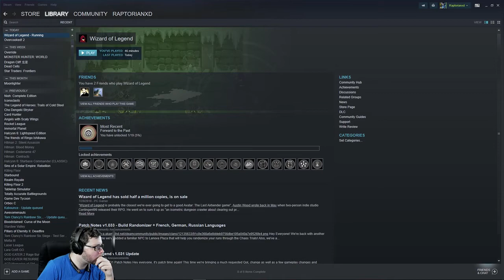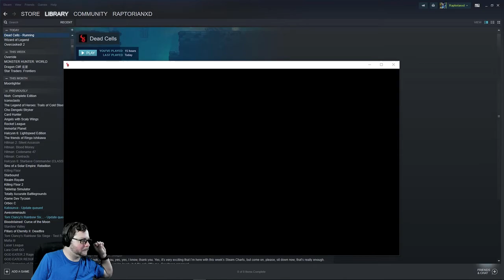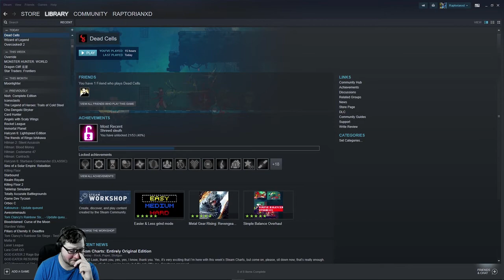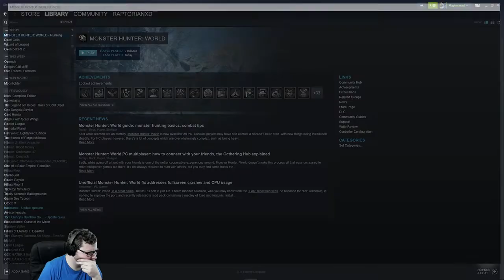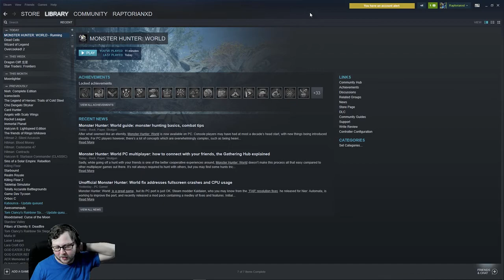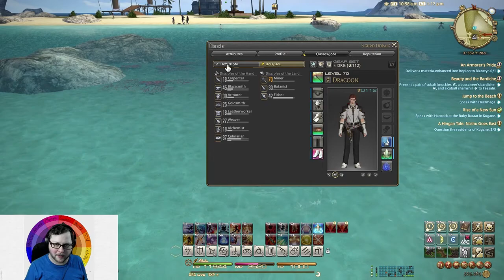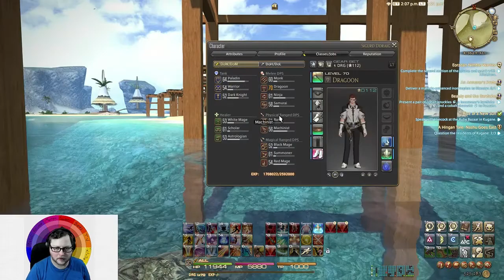8/14/18 Stream VOD (Wizard of Legend, Dead Cells, Final Fantasy XIV)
Took a while, but it is finally here.